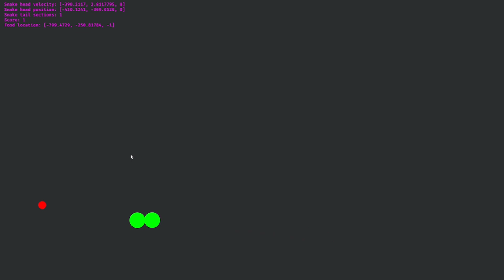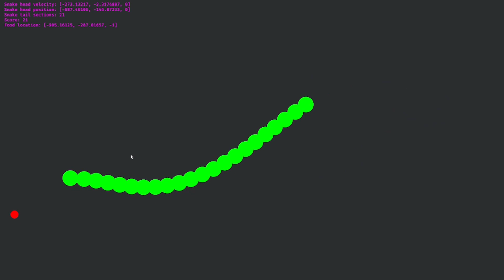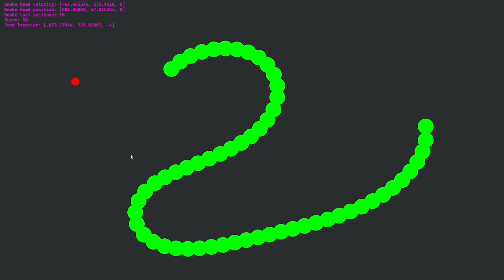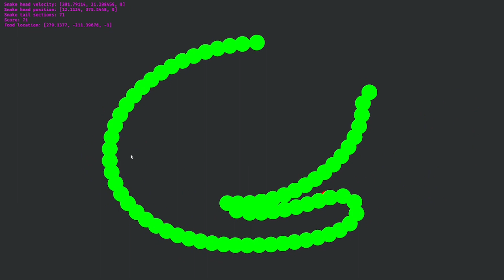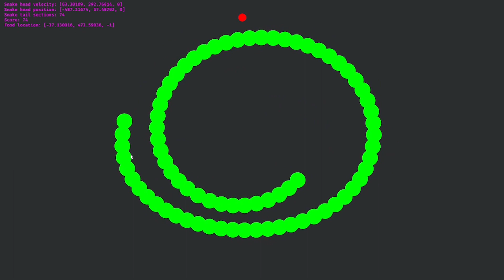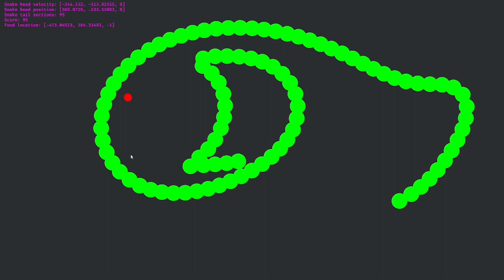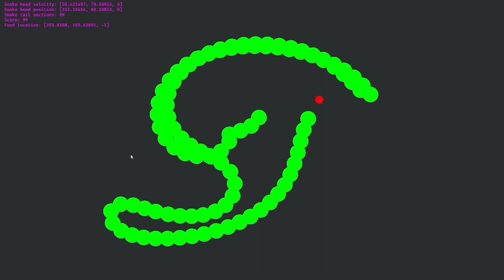Snake Demo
I made a snake game.  Sorry for the looping audio, I couldn't be bothered finding a properly good soundtrack so I just slapped any old "snake charmer" style music on there.